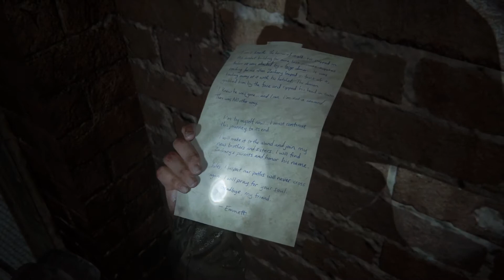The Last of Us™ Part II_Playthrough Part 33